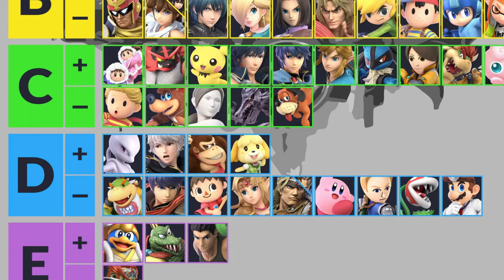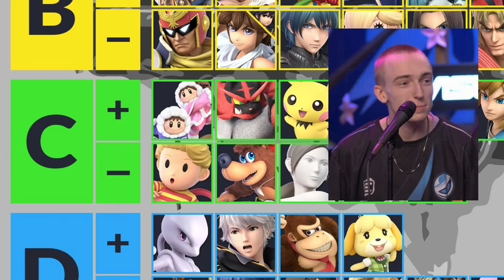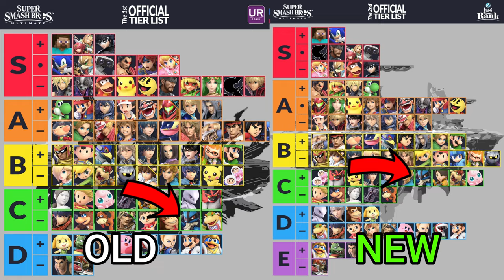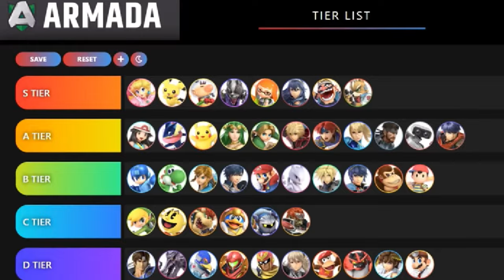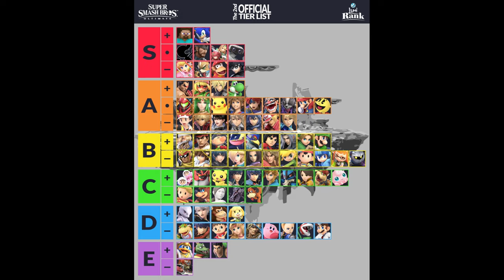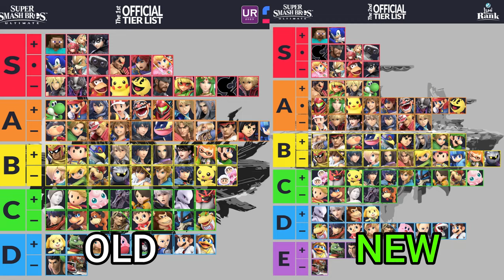The NEW Official Smash Ultimate Tier List is WILD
The second official tier list recently dropped. So I decided to make a video going over the biggest changes, my thoughts and throw out some hot takes! Is this tier list accurate? Today I find the answers!